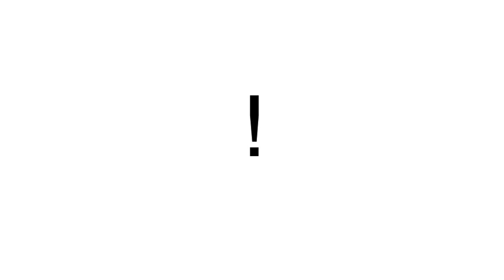Solo til syren, hovedstemme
Passage i "Længe om det hele" fra "Paul"-projektet.